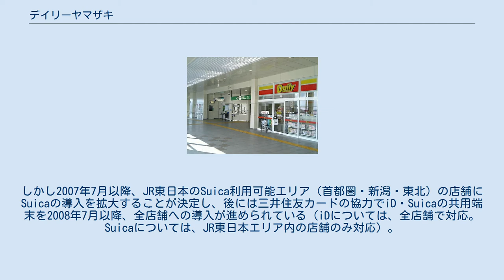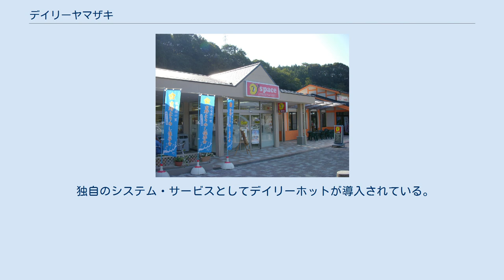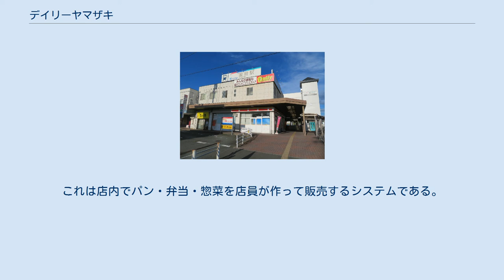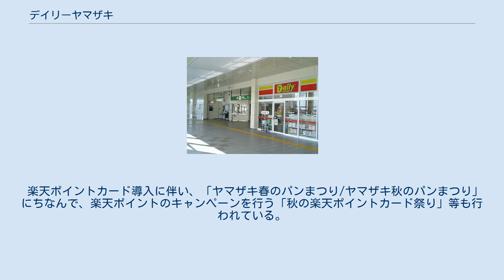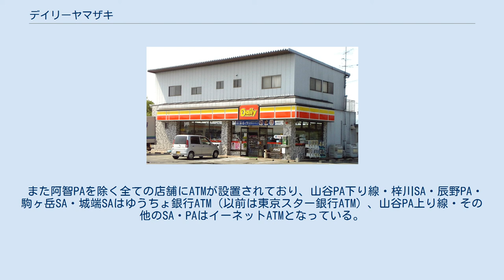デイリーヤマザキ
一般店舗例 原町北長野店（福島県南相馬市） ヤマザキデイリーストアー山元町店（宮城県山元町） 駅構内の出店例（JR信越本線・亀田駅=新潟市江南区） 駅舎への出店例（名鉄名古屋本線・国府駅=愛知県豊川市） デイリーヤマザキ（Daily Yamazaki）は、山崎製パン株式会社の社内カンパニーである、「デイリーヤマザキ事業統括本部」が運営（フランチャイズ展開）するコンビニエンスストア。
 2013年（平成25年）6月30日までは、山崎製パン株式会社の子会社であった株式会社デイリーヤマザキ（英:Daily YAMAZAKI CO.,LTD.）が運営していた。
翌日付で山崎製パンに吸収合併され、同社の社内カンパニーである「デイリーヤマザキ事業統括本部」に移行した。
 なお、本項では山崎製パンがフランチャイズ展開するコンビニエンスストア業態の「ニューヤマザキデイリーストア（ヤマザキデイリーストアー）」についても解説する。
 山崎製パン株式会社は1977年5月にコンビニエンスストア「サンエブリー」の店舗展開を開始し、同年12月に完全子会社の株式会社サンエブリーを設立した（「サンエブリー」は sun「太陽」+every「すべての」の意味で英語としては何の意味もなさない）。
これとは別に山崎製パン株式会社の営業部門の事業として1978年5月に「ヤマザキデイリーストアー」の店舗展開を開始し、1980年9月には同社営業部門内に「デイリー事業部」を設置した。
同じグループ内の重複する事業であったため、1982年1月、株式会社サンエブリーに山崎製パン株式会社のデイリー事業部を統合した上で商号を変更して、株式会社サンショップヤマザキとした。
 約20年間、サンエブリーとヤマザキデイリーストアーの2つのブランド（デュアルブランド）が並存していたが、1999年1月に新しく「デイリーヤマザキ」というブランドに統合して店舗展開を開始し、同時に会社の商号も株式会社デイリーヤマザキに変更している。
2013年7月、山崎製パン株式会社が同社を吸収合併したことにより、以降当コンビニチェーンの運営は山崎製パン株式会社内の社内カンパニーである「デイリーヤマザキ事業統括本部」が担っている。
なお秋田県と青森県のみ、山崎製パンと業務提携する製パン会社（前者はたけや製パン、後者は工藤パン）内の「デイリー事業部」によって運営（事実上エリアフランチャイズ）されている。
 旧来からの「ヤマザキデイリーストアー」と「サンエブリー」から順次「デイリーヤマザキ」に切り替わったが、小規模な店舗の中にはフランチャイズを終了して独立店舗となったり、営業時間や店舗面積・機能等の制約が少ないヤマザキデイリーストアー（現在のニューヤマザキデイリーストア、詳細は後述）にとどまったり、さらに店舗運営の独立性の高く、かつ制約が少ない（当コンビニチェーンよりも独立性の高い）ヤマザキショップ、および店舗管理システムの導入などコンビニエンスストア機能の一部を付加した「ヤマザキスペシャルパートナーショップ（YSPS）」）に転換する例も見られる。
 元来が個人経営のパン屋や酒屋からの転換が加盟店に多く含まれているため、店舗運営に対してはオーナーの自主性を尊重する方針であり、他の大手コンビニエンスストアと比べ本部の締め付けが緩やかなのが特徴である。
しかしこの方針のため、かつては店舗によってサービス水準・商品展開のばらつきが激しくなるというデメリットもあった。
現在ではサービス面での改善が進んでいる。
また、大手のコンビニとしては珍しく、消費期限が近い食品（パン、弁当類など）を値引き販売することがある。
 なお、前述の2013年の吸収合併を機に、デイリーヤマザキとヤマザキショップの中間形態（こちらも体裁上はサテライト店舗扱い）として「ニューヤマザキデイリーストア」という新たな業態ブランド（店舗パッケージ）を設定、デイリーヤマザキに移行しなかったヤマザキデイリーストアーも順次こちらに移行している。
このブランドは、コンビニエンスストアの機能を有しながらも店舗運営の負担も減らした、深夜営業しない若干小規模の店舗形態である。
大学内・病院内など24時間営業を要しない施設内店舗、深夜営業での収益の見込みが少ないシニア層を重点にした店舗が多い。
 これによって山崎製パンのコンビニ形態のブランドは「デイリーヤマザキ」と、サテライト店舗形式の「ニューヤマザキデ...